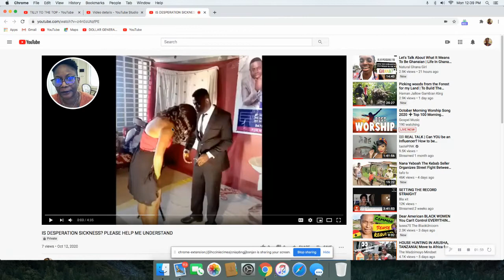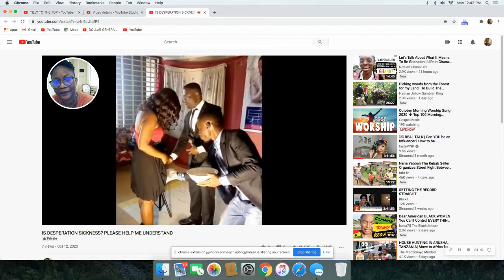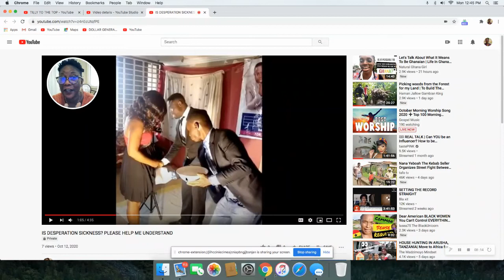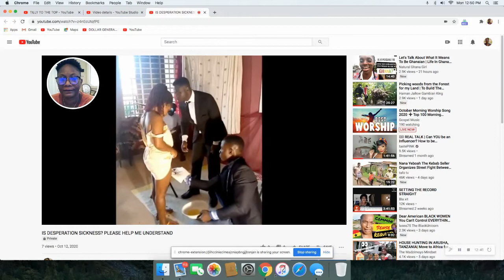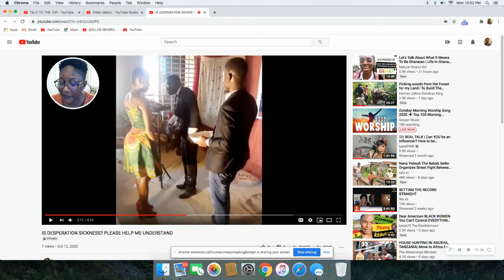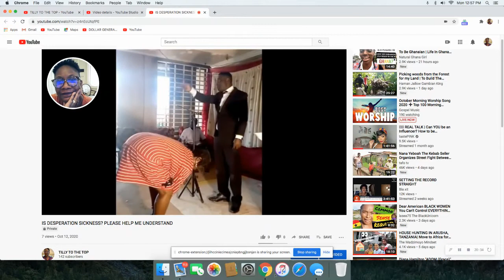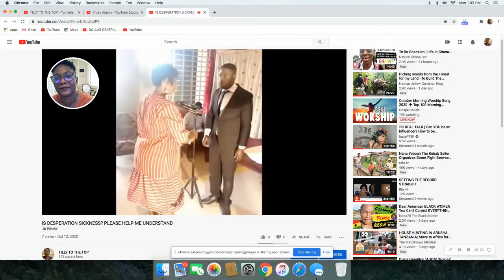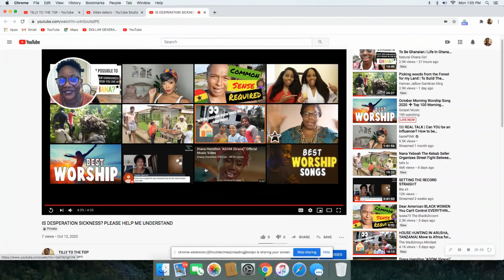AFRICAN WOMAN WE ARE SICK,TELL ME IF I'M WRONG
GHANANA WOMEN WHY ARE WE ALLOWING OURSELVES  TO BE EXPLOIT LIKE THIS??